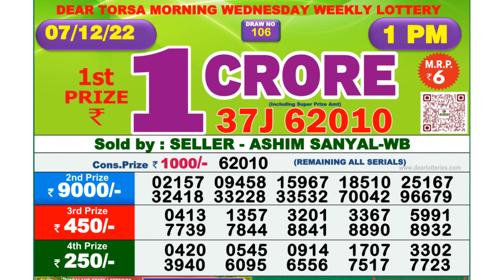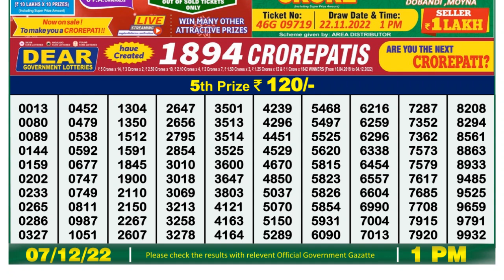Nagaland Lottery Sambad Live 1pm 07.12.21